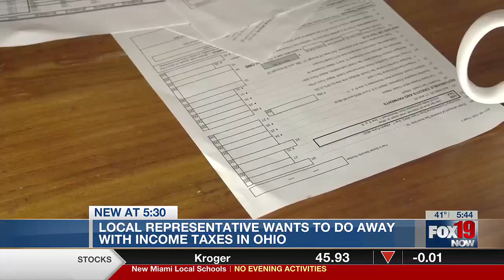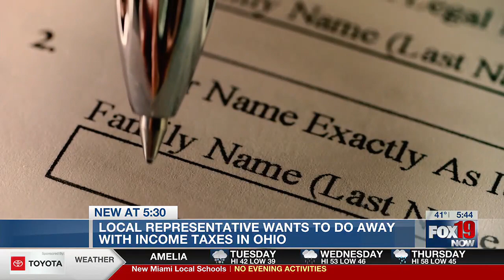Local representative wants to do away with income taxes in Ohio